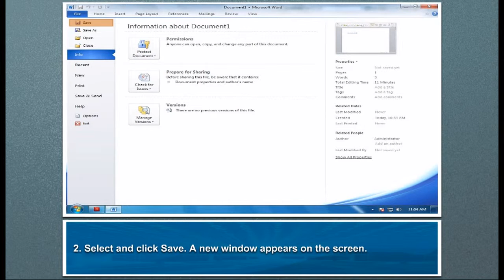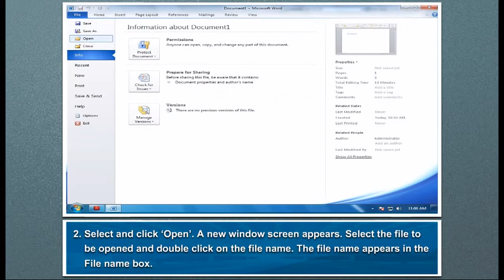Com4 Act8 7